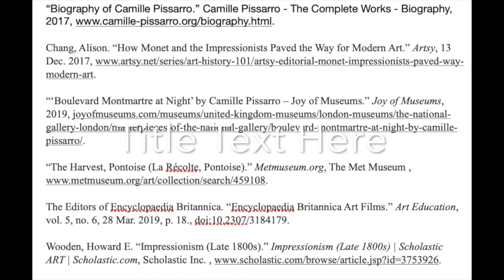Impressionism Art: Camille Pissarro